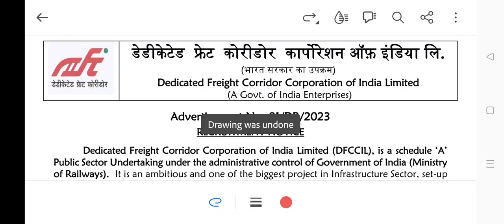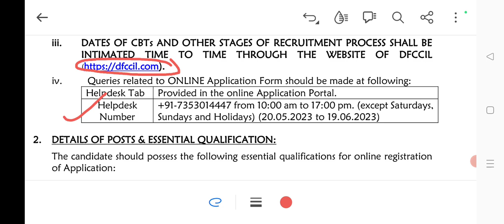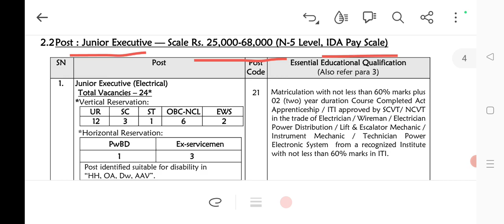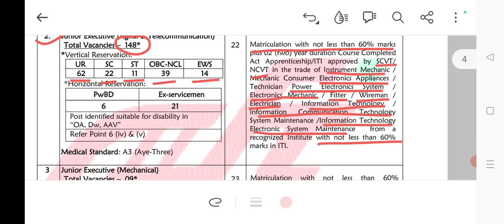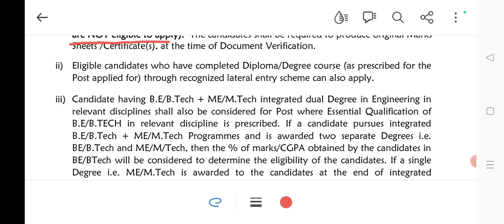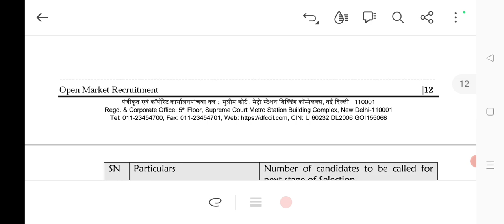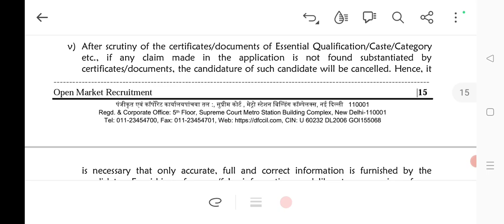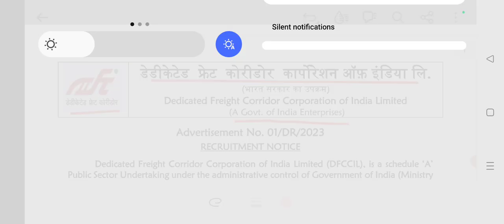Dfccil new vacancy 2023 | Dfccil recruitment 2023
Dedicated_Freight_Corridor_Corporation of India Limited (DFCCIL), is a schedule ‘A’ Public Sector Undertaking under the administrative control of Government of India MinistryofRailways It is an ambitious and one of the biggest project in Infrastructure Sector, set-up to build high capacity and high speed rail freight corridors along the golden quadrilateral and its diagonals. The first Phase comprises of construction of two dedicated freight corridors spanning Ludhiana-Delhi-Kolkata (Eastern DFC) and Mumbai-Delhi (Western DFC). At present the company has it’s Corporate Office at New Delhi and Field Units at Ambala, Meerut, Tundla (Agra), Prayagraj (East & West), Pt. Deen Dayal Upadhyay Nagar, Kolkata, Mumbai (North & South), Ahmedabad, Vadodara, Ajmer, Jaipur and Noida. DFCCIL INVITES applications through ONLINE MODE for recruitment to the Posts of Executive and Junior Executive in various disciplines, as per the details given below